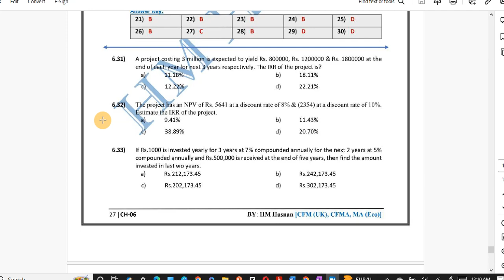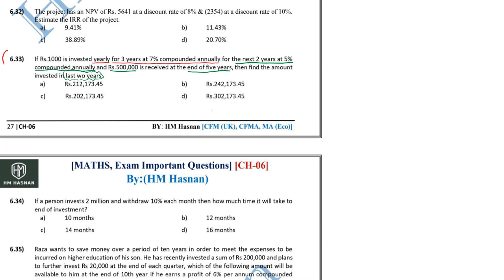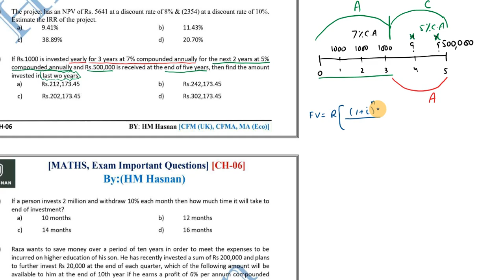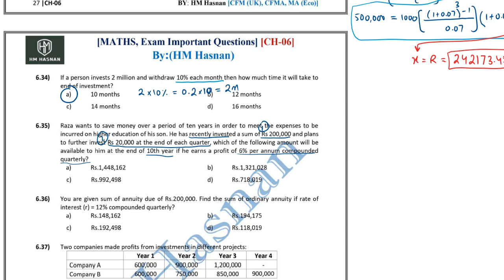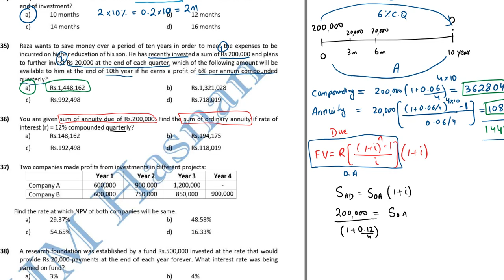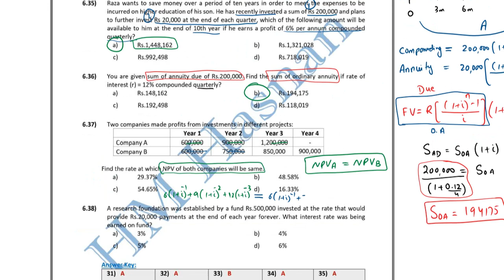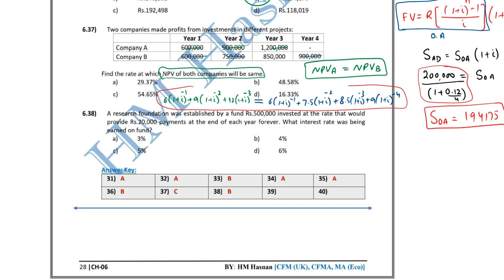PRC2 MATHS I Finance CH-06 I (6.33 TO 6.38) I Discounted Cash Flow I Exam IMP Questions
ordinary annuity
annuity due
deffered annuity
delayed annuity